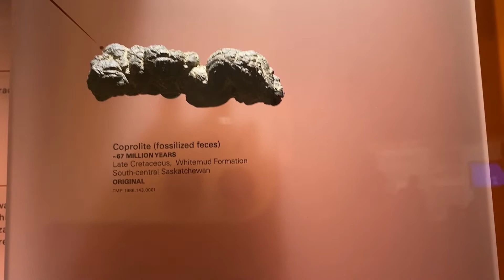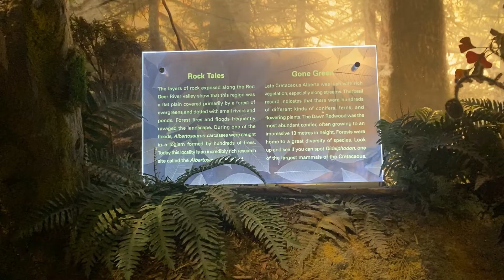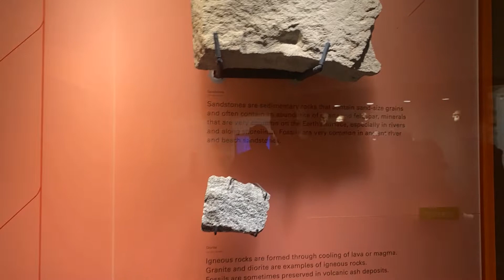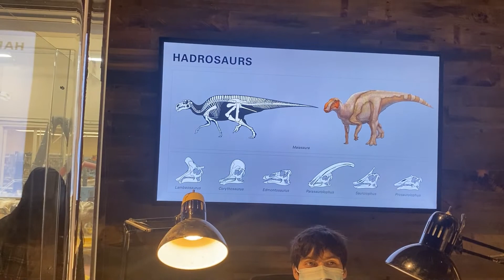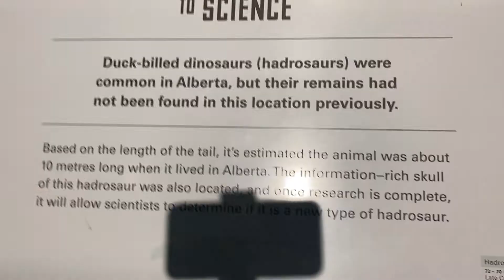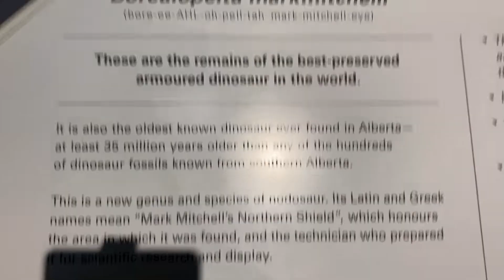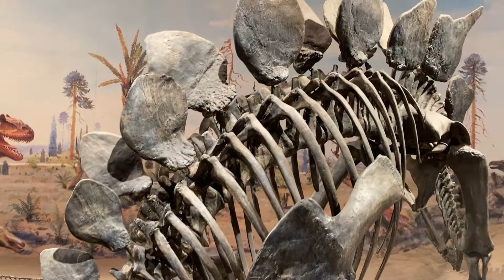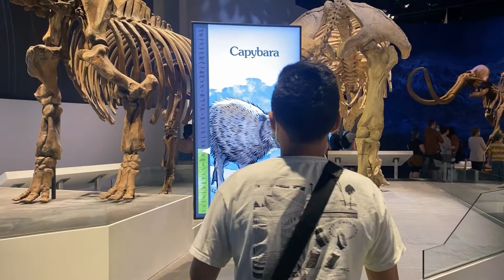SUBTITLES- EP59: Badlands Driving Tour and Museum Tour 60 million years, hindi naagnas! Royal Tyrell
Pinoy will give you a tour or Royal Tyrell Dinosaur Museum @ Alberta Canada
Motorhome  =  Bahay Kubo na Bus

Aral tayo ng konti.

Full driving tour from Manila to Baguio in just 3.5hrs! | Summer Capital of the Philippines | TFH TV